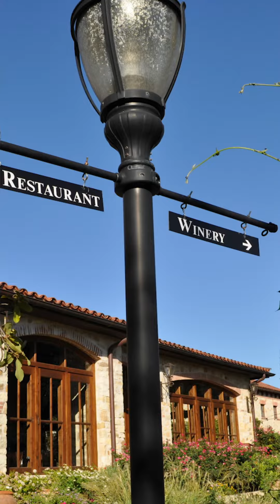Physician Recruitment Short: Work/Life Balance